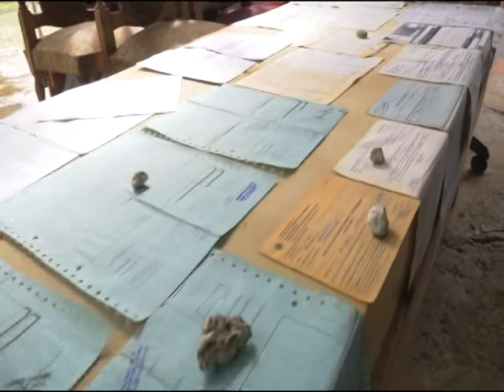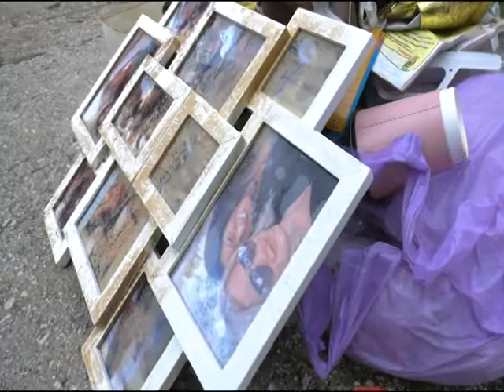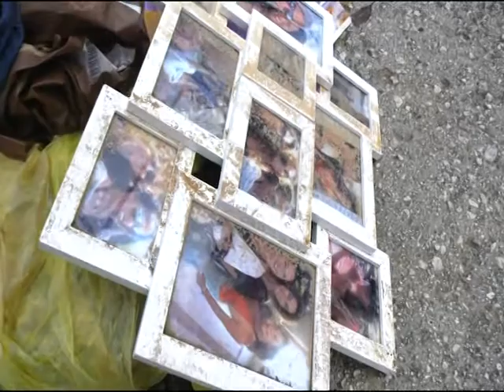ΠΟΤΑΜΟΣ ΒΟΥΛΙΑΞΑΝ ΣΤΑ ΛΑΣΠΟΝΕΡΑ